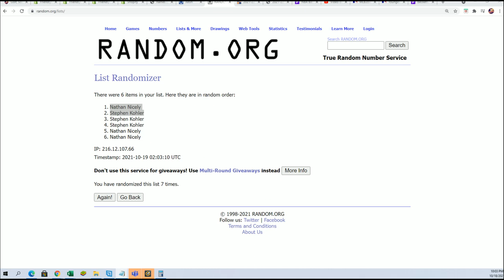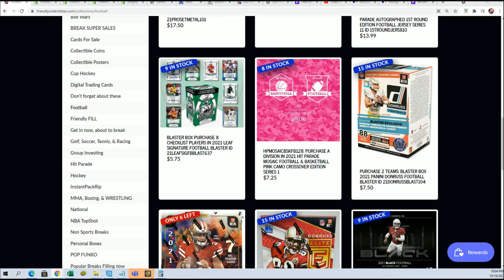FILLER for 2021 Upper Deck Artifacts Golf Hobby Box ID UDAFG421